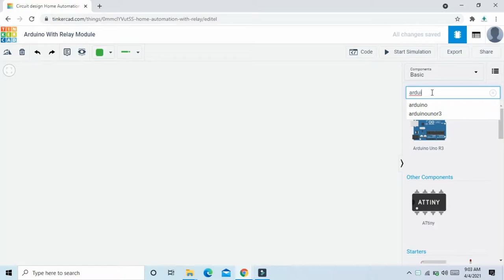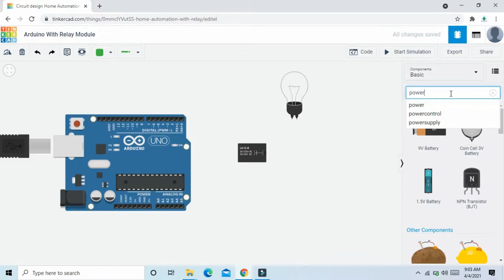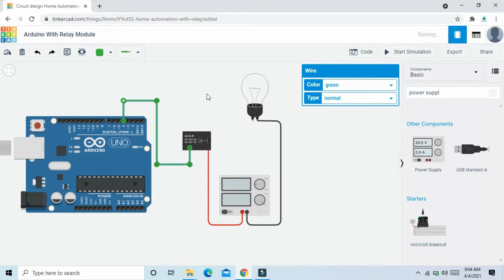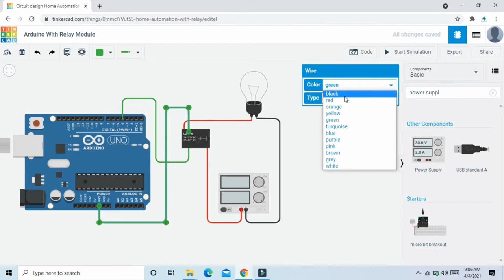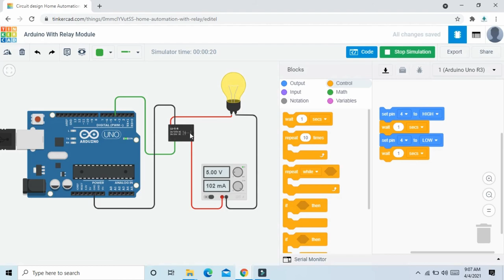11 Relay Module Control with Arduino at TinkerCad Simulation in Hindi || Block Coding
Hello guys, We are providing you all the robotics classes here we have uploaded the Tinkercad introduction video. this is our first video. iI hope you will like the video. Here we are getting started with TinkerCad.

Tinkercad is a free online web browser & Simple to simulate the electronic project

Monthly Charges 500 Rs

Arduino Tutorial at tinkercad